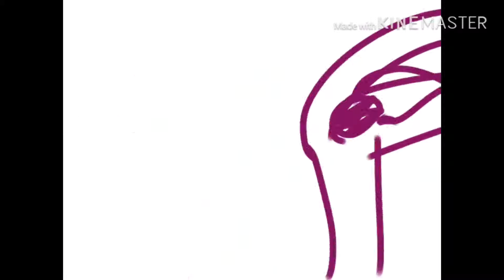Scary 2019, part 1 | Its stormin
Wow, New Year’s Eve today, gonna continue till the actual New Years day